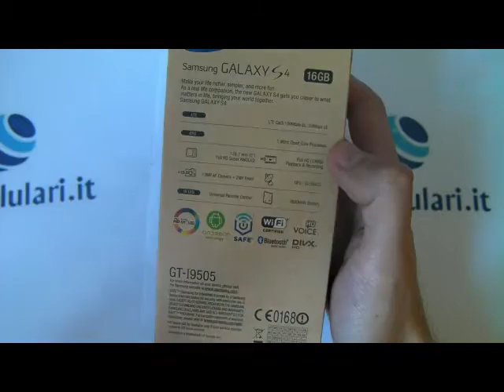Unboxing Samsung Galaxy S4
Samsung Galaxy S4: Unboxing dello Smartphone Android Samsung by Mauro - AndroidBlog.it

Qui troverai tutte le specifiche tecniche e le caratteristiche del cellulare android Samsung.